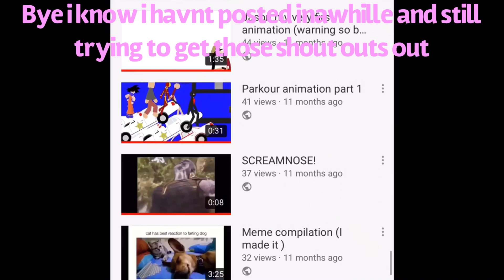I’m continuing this 11 month old series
This is only fo fun XD